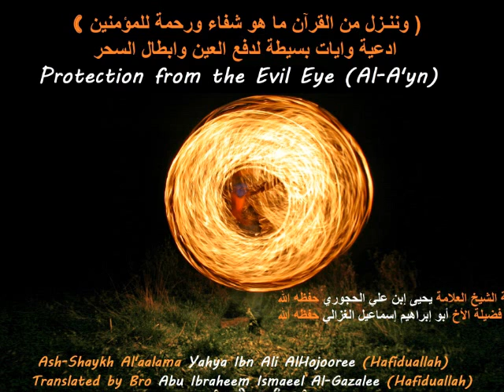Protection from Evil Eye- Shaykh Yahya Ibn Ali Al Hajooree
Allaamah Ash Shaykh Al Muhadith Yahya bin A'lee Al Hajooree (Hafidaullah)- The successor of Shaykh Muqbil Al Wadi'ee {Rahimahullah} gives a advice on protecting oneself from evil eye.
Translation by our noble brother Abu Ibraheem Ismaeel el Gazalee (Hafidaullah)
Video can be re-uploaded for dawah only as long as its not edited and referred back to this channel